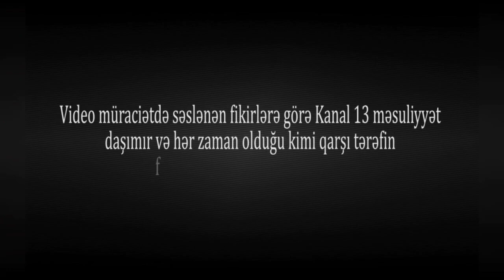"Xahiş edirəm, mənə kömək edin, məni həbs etmək istəyirlər" - VƏTƏNDAŞ ŞİKAYƏTİ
Ucar rayon sakini, Fuad Hüseynov bildirir ki, o. Ucar rayonunda jurnalist fəaliyyəti ilə məşğuldur və vətəndaşların şikayətlərini işıqlandırır.

Onun sözlərinə görə, Ucar rayon Mərkəzi Xəstəxanasından sakinlərin şikayətlərini işıqlandırdığı üçün müəyyən təzyiqlərlə üzləşir və bunun üçün də, Daxili İşlər Naziri Vilayət Eyvazovun Salyan rayonunda vətəndaş qəbuluna yazılıb.

 Deyir ki, bundan sonra onu Baş Mütəşəkkil Cinayətkarlıqla Mübarizə İdarəsinə dəvət ediblər və izahatını alıblar.

Vətəndaşın sözlərinə görə, Daxili İşlər Naziri Vilayət Eyvazovun qəbuluna yazıldığı üçün onu həbs etmək niyyətindədirlər.
 Vətəndaş  kanalımız vasitəsilə Daxili İşlər Naziri Vilayət Eyvazova müraciət edərək onu 18 may tarixində  qəbul etməsini xahiş edir.

 / kanal13a.  . - bu linkə vursanız bütün aksiyalara canlı baxa biləcəksiniz!

 / kanal13a.  .

Baxın, bəyənin və HAQQIMIZI verin - bu linkə tıklayıb ABUNƏ OLUN -

 / kanal13a.  .

Ümumiyyətlə isə, arzuediləndir ki,  Kanal13-ə məxsus hər hansı video material

 / kanal13az   hesabına link verilməklə yayımlansın. Materialların qeyd edilən tələblər daxilində başqa youtube hesablarına, saytlara və ya sosial şəbəkələrə yüklənərək yayılması sərbəstdir. Qaydalar pozularsa şikayət edilə biləcəyinizi nəzərə alın!